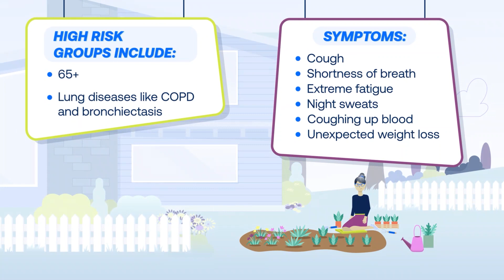What is NTM Lung Disease?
Nontuberculous mycobacteria or NTM, are organisms commonly found in soil and water. Most of us breathe in this bacteria without it doing us any harm. But for people who have a chronic lung disease like COPD or bronchiectasis, a weakened immune system or are over 65, NTM can cause a serious lung infection. To learn more, visit Lung.org/NTM.

Development of this educational content was supported by a collaborative sponsorship from Insmed Incorporated.